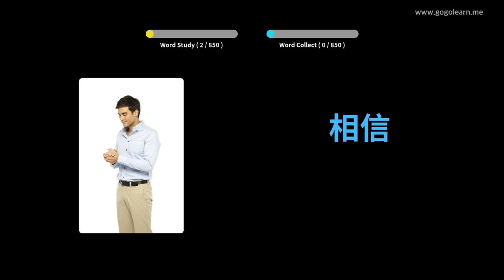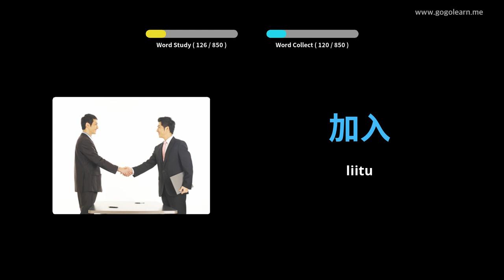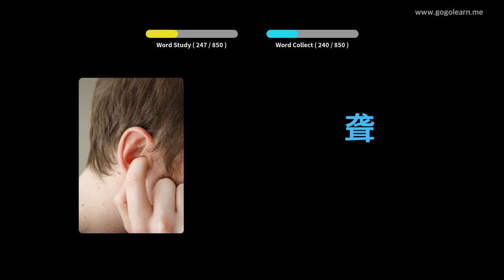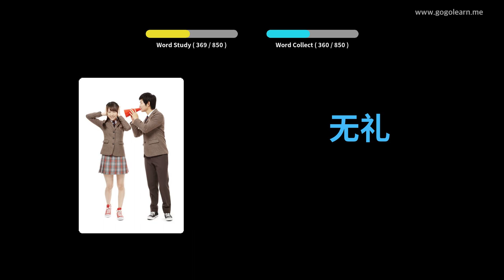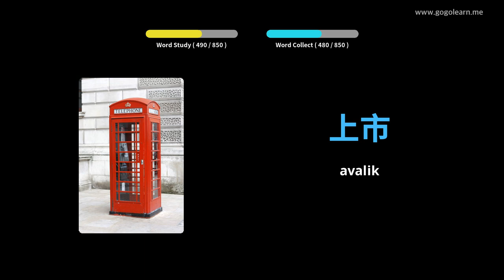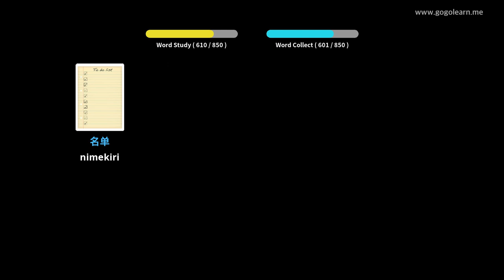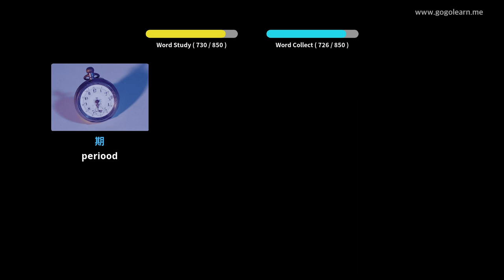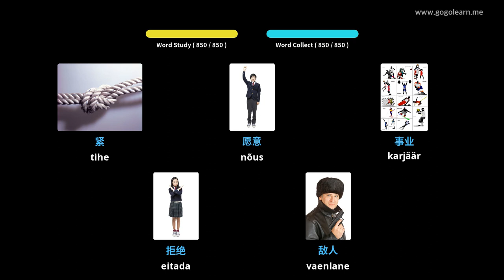Hiina sõnavara kuulamine magades | Golearn